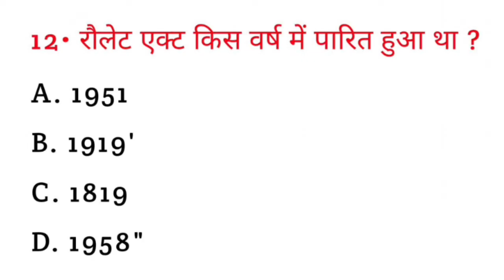रोलेट एक्ट किस वर्ष पारित किया गया था ? || Rowlatt act kis varsh parit Kiya gaya tha